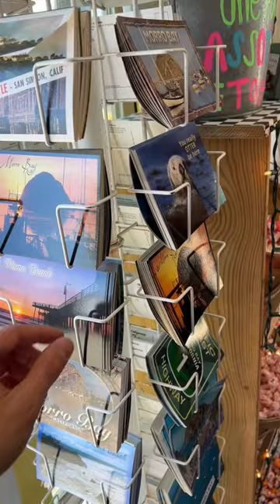I met Sea Otter, he’s so pretty 🤩